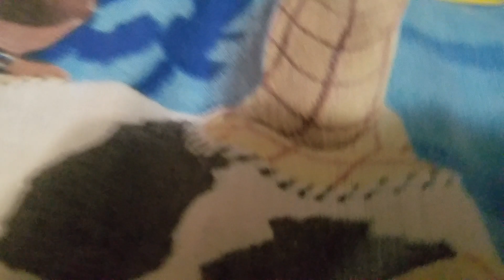Cars NASCAR Elimination Series ep 4 part 2 Most Popular Racer out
Get your rodents right Chase, Jeez.